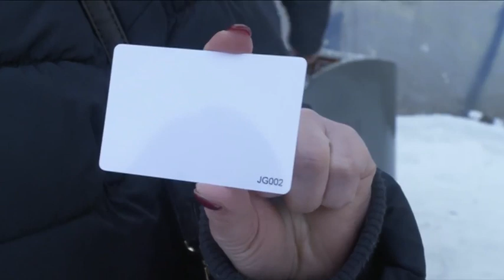Podziemne gniazdo na odpady